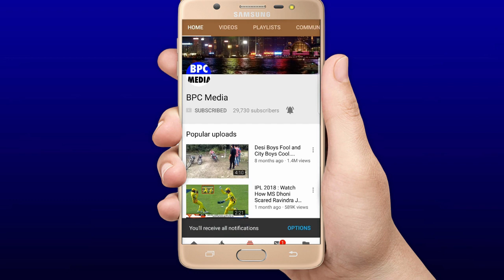देखिए,जीत के बाद Mandeep Singh को लेकर रो पड़े Gayle,कह डाली कुछ ऐसी बात जीत लिया दुश्मनो का भी दिल